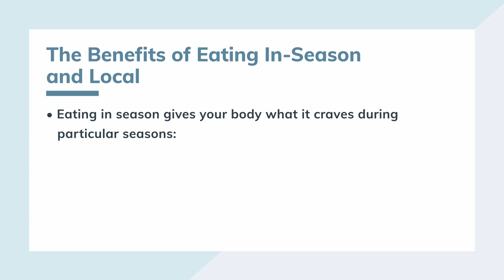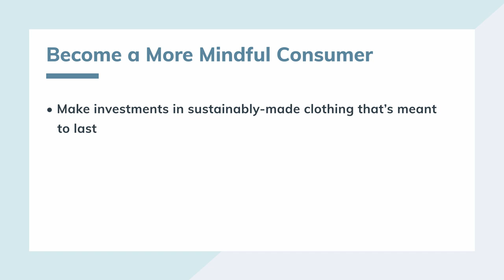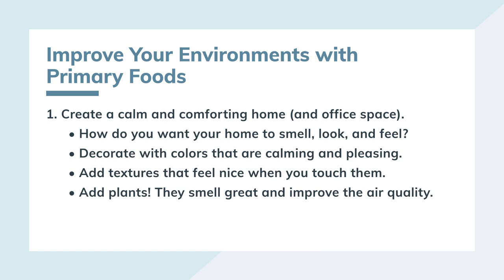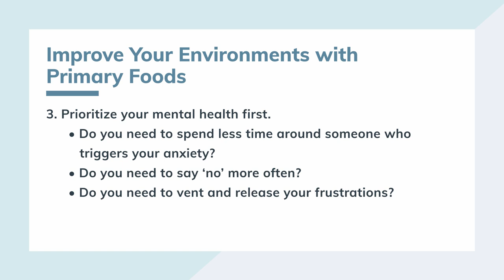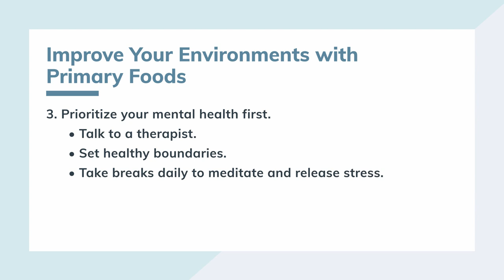What is “Environmental” Health? Here’s Everything You Need to Know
When you think of environmental health, you probably think about recycling and taking care of the Earth. While important, did you know that "environmental health" also means taking care of our personal environments, such as the ones we create for ourselves through our relationships and diet? IIN Health Coach Carly explains the concept of holistic environmental health, and how you can start implementing healthier habits that help you and the world around you!

► Chapters
0:00 What is “Environment”?
0:52 How to improve the global environment
3:40 How to improve your personal environment
6:08 Summary

7 Things You Can Do That Will Actually Help the Environment

► Ever thought about becoming a professional health coach? Explore the IIN Health Coach Training Program Curriculum